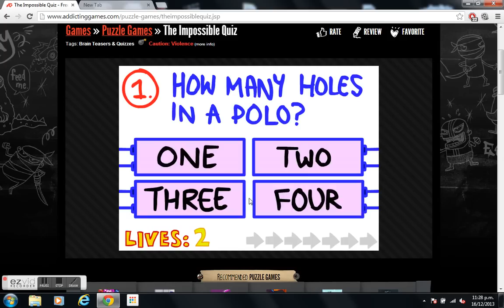The Impossible Quiz- Part 1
This game is so hard i just managed to reach somewhere around level 15.Hope you like this video.Sorry we have no audio and no voice commentary.